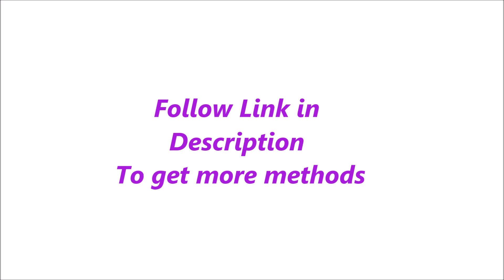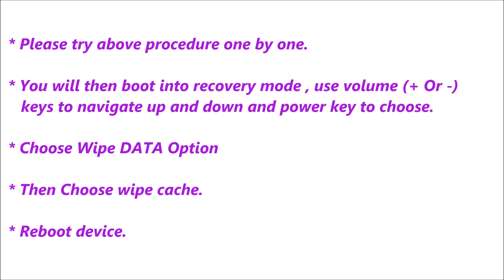LG Optimus L1 II Tri Hard Reset, Format Code solution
Description :

LG Optimus L1 II Tri   Hard Reset, Format Code solution. You can Hard Reset your mobile easily for free. If you can not solve your problem,  Please follow our website to get more methods and information.